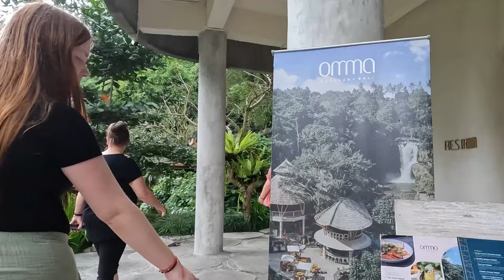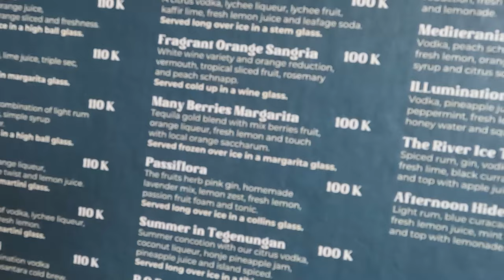Discover The Hidden Beauty Of Tegenungan Waterfall In Bali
While staying in Sanur we made our way to Tegenungan Waterfall in Bali . This Bali waterfall is located in the jungle close to Ubud,, and is one of the top attractions in Bali to visit.

The Teganungan waterfall near Ubud is open from 6.30am to 6.30 pm daily. The best way to get to the waterfall is with a driver; we recommend using Putu from Bali Travel Times.

You can climb up beside the waterfall and even go on a Bali Swing over the waterfall. Getting over to the waterfall can be a bit of a challenge with a couple of semi-stable bamboo bridges.

You can swim below Tegenungan Falls or in the swimming pool at the nearby river club. Maybe the best way to see the falls is from the Omma Day Club, just near the falls, where you can enjoy some food and drinks.

We enjoyed the few hours we spent at Tegenungan Waterfall in Bali and certainly recommend a visit. It is very accessible. You have a choice of stairs or a lift that takes you into the River Club and out to the Bali waterfall, making it accessible to all visitors to Bali. Teganungan Waterfall is one of Bali's most popular waterfalls.